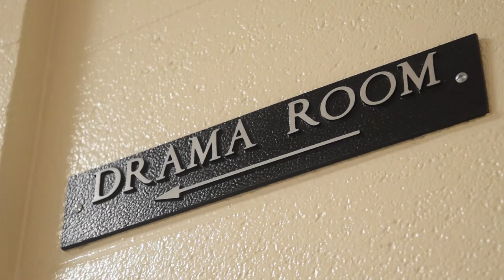Drama. (ESCD Film Fest 2016)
This short film is a poem dedicated to passionate people that aren’t quite jocks or academics. They rather memorize a monologue than calculate math or pass a hockey puck. They express their love towards each other and break the bonds of structural society. They rip ties to these societal appeasing personas, but will they triumph to be stars? Knowing full well that the world judges them, as the world is their stage to play on. Watch these young high school students express their plights and rises through sincere composition.